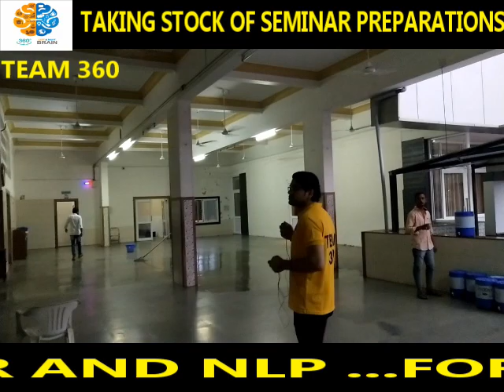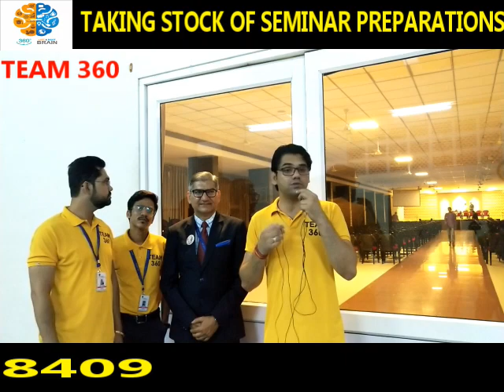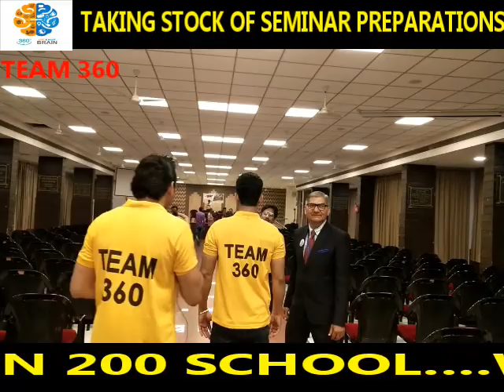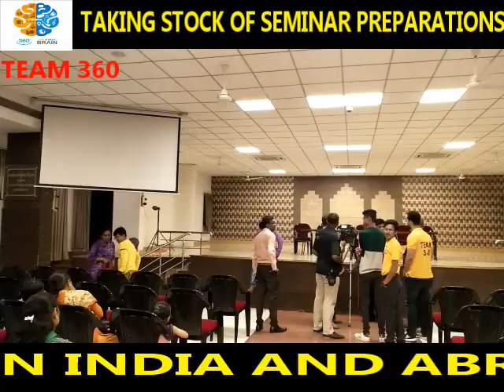DMIT AND MIDBRAIN ACTIVATION TAKING STOCK OF SEMINAR PREPARATIONS IN GUJRAT AT TEAM 360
Covered Topic :- C
1. What is dmit test
2. Benefits of dmit test
3. How to get dmit test done
4. Science behind dmit test
5. How to do dmit counseling
Youtube SEO Program free

Title - How to Earn Money through Midbrain Activation and DMIT Franchise
Covered Topics :-
1.How to Earn Money through Midbrain Activation and DMIT Franchise
2. What is dmit test and midbrain activation
3. What is esp, photographic memory, qsr
4. What is dynamic memory workshop
5. How to join Team 360

360 Degree Change Transformation Pvt. Ltd. Call for Any Inquiry!